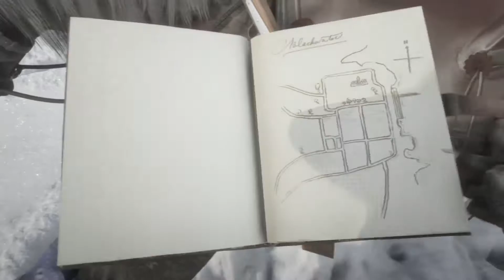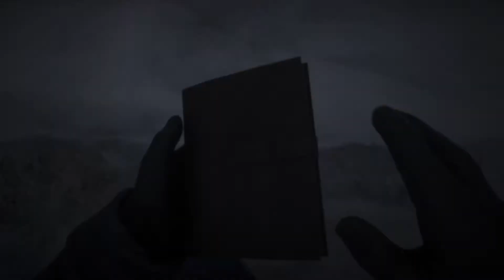Red Dead Redemption 2 | En Español #2 | Quien Diablos Es Leviticus Cornwall?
Quetal Amigos! En este video jugamos un poco de este juego que esta increible! RED DEAD REDEMPTION 2 En Español / 02 QUIEN DIABLOS ES LEVITICUS CORNWALL? / Espero que les agrade y entretenga tanto como a mi! :D